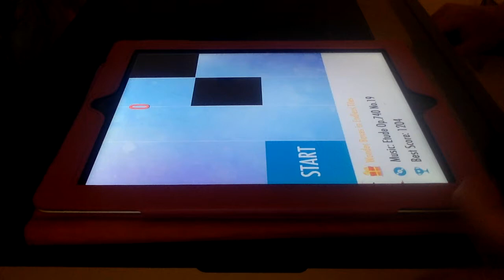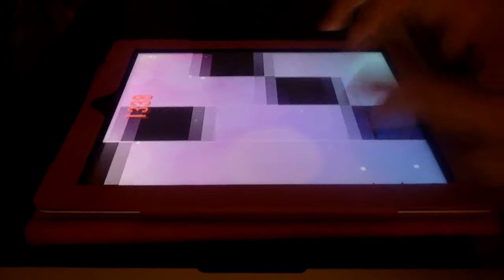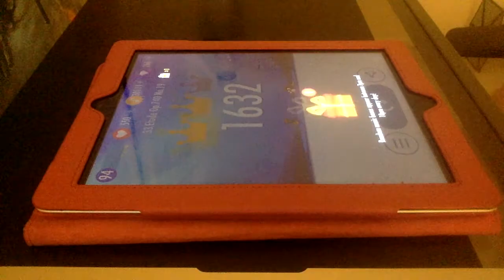VERY HARD SONG in Piano Tiles 2 - Etude Op. 740 No. 19 (1632)